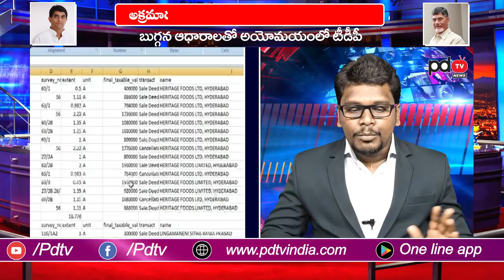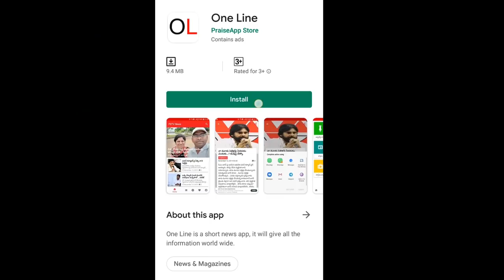Buggana Rajendranath Reddy About Insider Trading on Amaravathi | Chandrababu | PDTV News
బుగ్గన సామాన్యుడు కాదు, టీడీపీ నేతలకు తడిచిపోతుంది | PDTV News